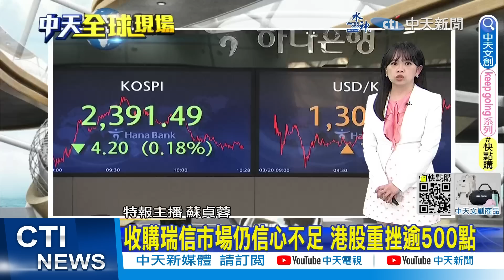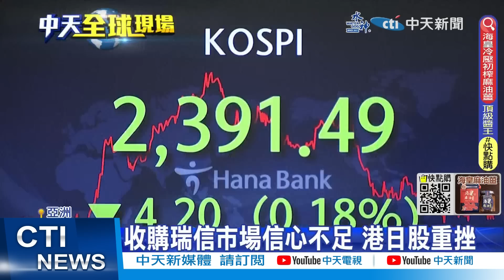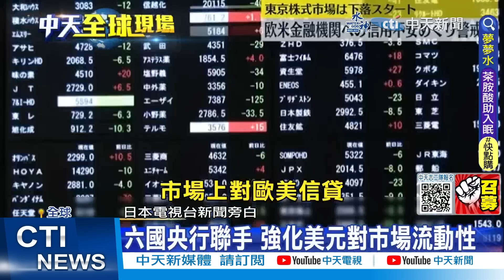習普會將簽署2份重要文件 宣告兩國進入新時代｜ICC指普丁"戰爭犯" 陸外交部:不應政治化雙標【全球現場】20230320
00:00 習近平今出訪俄羅斯 和普丁會面
02:16 ICC指普丁"戰爭犯" 陸外交部:不應政治化雙標
02:58 收購瑞信市場仍信心不足 港股重挫逾500點
04:26 六國央行聯手 強化美元對市場流動性
06:17 馬英九3/27訪陸 國台辦:歡迎並提供必要協助